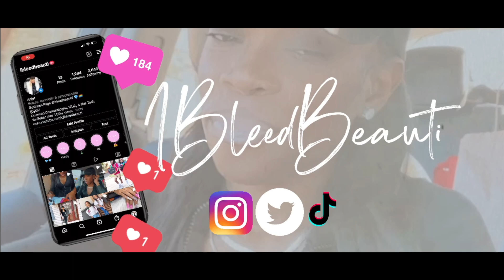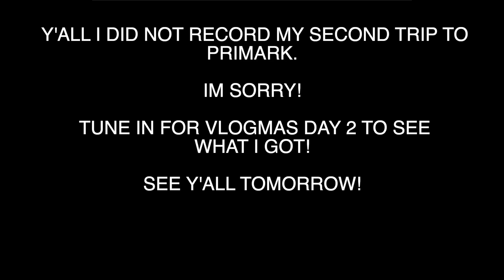VLOGMAS | TWO TRIPS REALLY! | I NEED SOME SELF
HEY LUVA,

VLOGMAS IS HERE. THIS CAME SO FAST WOW BUT I HOPE YOU GUYS ENJOY VLOGMAS DAY 1 | TWO TRIPS REALLY! | I NEED SOME SELF. MY GOAL THIS YEAR IS TO COMPLETE A FULL VLOGMAS SO FINGERS CROSSED FOR ME Y'ALL. LOL BE SURE TO THUMBS UP THIS VIDEO AND SUCRIBE AND STAY A WHILE. I CANT WAIT TO SEE YOU IN TOMORROWS VIDEO!